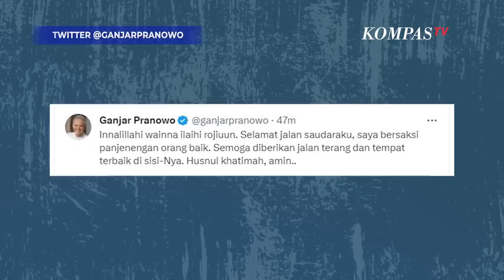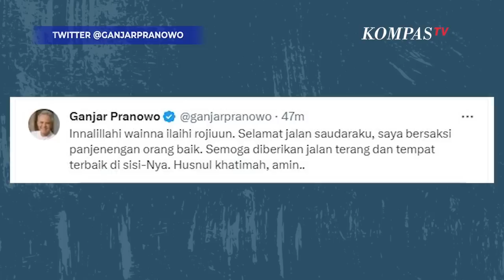Mahfud MD hingga Ganjar Turut Berduka atas Meninggalnya Desmond Mahesa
JAKARTA, KOMPASTV  Sejumlah tokoh politik sampaikan duka mendalam dan mengenang sosok politisi Gerindra Desmond Mahesa yang telah meninggal dunia, Sabtu (24/6/2023) dini hari.

Bagi Menko Polhukam Mahfud MD, sosok Desmond dikenal sebagai pribadi yang tegas dan berani.

"Innalillahi wainna ilaihi rojiuun. Semoga Mas Desmond mendapat maghfirah dan surga-Nya. Almarhum adalah anggota DPR yang tegas, berani mengritik siapa saja: penguasa, pengusaha, maupun sesama parpol. Selamat jalan, Mas Desmon. Perjalananmu bisa menjadi ibrah,"tulis Mahfud dalam cutian Twitternya.

Selain itu Ganjar juga kenang Desmond sebagai orang yang baik.

"Innalillahi wainna ilaihi rojiuun. Selamat jalan saudaraku, saya bersaksi panjenengan orang baik. Semoga diberikan jalan terang dan tempat terbaik di sisi-Nya. Husnul khatimah, amin,"tulis Ganjar dalam cuitanTwitternya.

Politisi Gerindra Fadli Zon juga mengaku telah mengenal Desmond sejak 25 tahun lalu.

"Innalillahi wainnailaihi raajiun. Selamat jalan Bro Desmond J Mahesa, semoga mendapat tempat terbaik di sisi Allah SWT. Saya mengenal almarhum Desmond sejak 25 tahun lalu, seorang yang kritis dan berani. Sangat kehilangan kawan seperjuangan di Partai,"tulis Fadli.